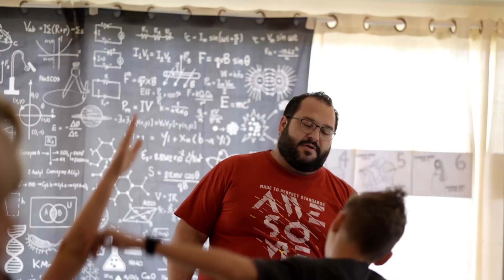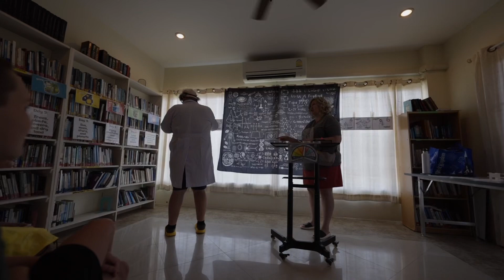SEA MK Camp 2023